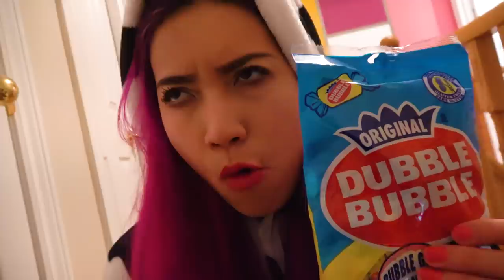WOW! Giant Dubble Bubble Gum DIY!!! So Funny! (CC Available)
Don't you just love bubble gum? What about Dubble bubble gum? Even better, how about a, "Giant Dubble Bubble Gum"??? That's right! We are making the world's first giant Dubble bubble gum DIY with a awesome and funny video for you guys. What was Leo hiding? What will Princess Banh Bao do next? Stay tune and find out! Hope you guys enjoy this awesome DIY Giant Bubble gum candy video as much as we enjoyed making it. Love you all! xoxox